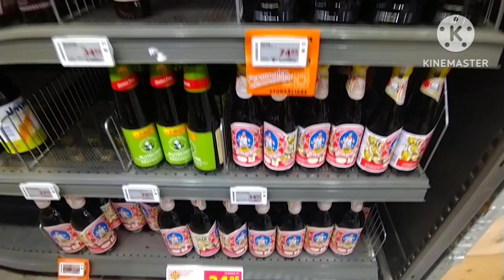ไปเที่ยวตลาดชมผลไม้ชมฝนหิมะ